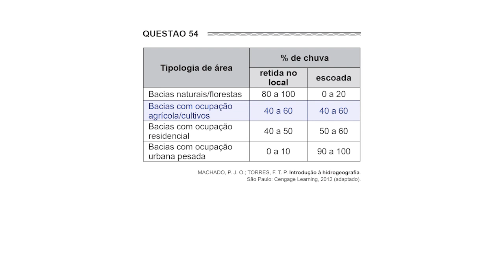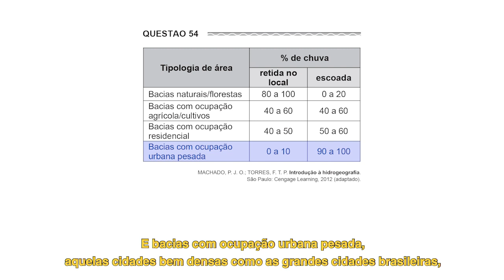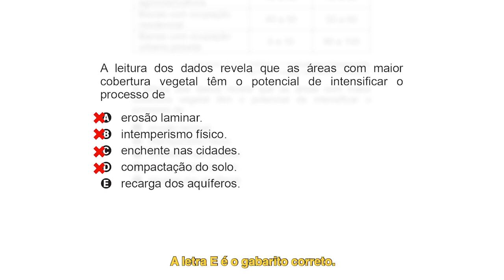Caiu no Enem - Geografia Questão 54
22/07/2019 - Professor de Geografia responde uma das questões do último Enem na série CaiuNoEnem. E aí, conseguiu acertar?